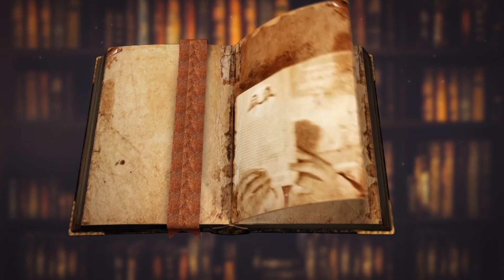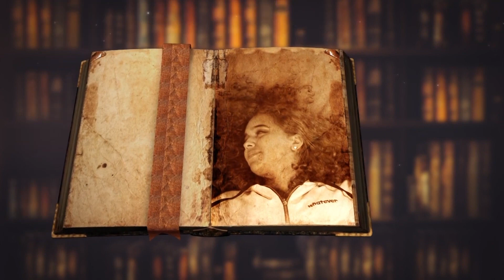Lendas e Histórias 06.02.23 - Lenda das Medalhinhas de Santo Elesbão; Aracy Moebius de Carvalho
Nessa edição do Lendas e Histórias, conheça a lenda das Medalhinhas de Santo Elesbão, da cidade de Caxias-MA. Diz a lenda que um homem (ladrão) foi queimado e esconderam seu corpo. No entanto, sua mão estava intacta e nela continha duas medalhas de prata. E através dela as pessoas curavam-se de dor. O homem se chamava Elesbão. Nisso ficou sendo conhecida a lenda como: As medalhas de Santo Elesbão, em que pessoas de vários estados realizam romaria no bairro do Cangalheiro, onde o corpo foi encontrado. Em Curiosidades, conheça mais sobre Aracy Moebius de Carvalho Guimarães Rosa, uma poliglota brasileira que prestou serviços ao Ministério das Relações Exteriores.